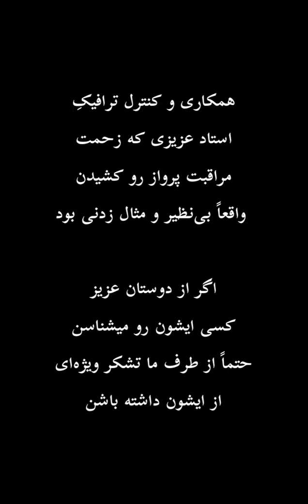Iran ATC - Mehrabad Radar with FlightRadar24 - Episode 1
Iran ATC - Air Traffic Control communications in Iran
Mehrabad Radar with FlightRadar24 - Episode 1